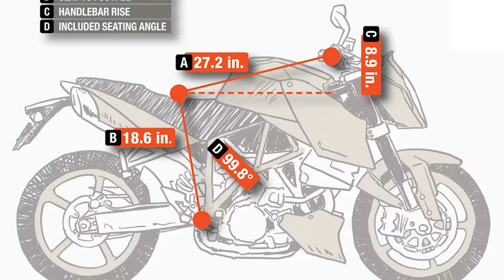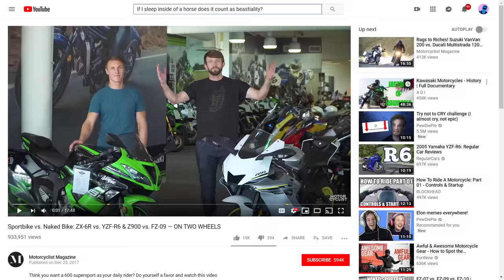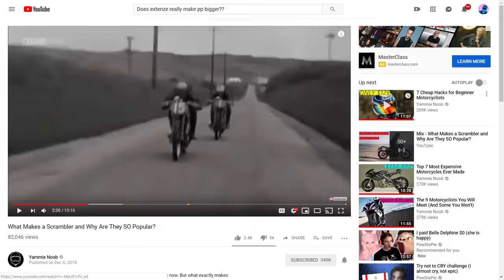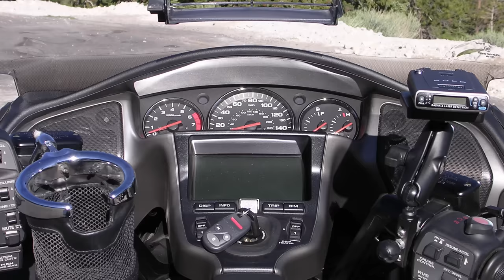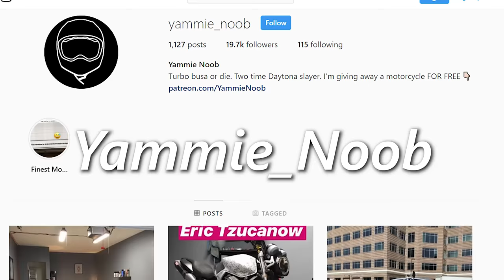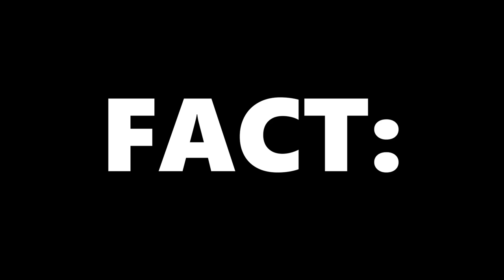What Type of Motorcycle is Right For You?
Before you go and buy that brand spanking new sportbike, you definitely need to check out this video and make sure you know about the different styles of bikes you could ride.

What is this channel? The premiere source for beginner riders on YouTube. We take on everything from the best bikes you should buy all the way to praying to our lord and savior Rossi.

Because you want the highest quality motorcycling videos on YouTube delivered to your feed every week, three times per week.